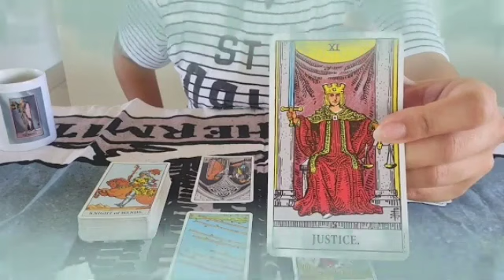برج الجدي من 25 إلى 5 ماي 2024 // قرار من العيار الثقيل من حبيبك😍صدمة لك يا جدي😱سقوط الأقنعة😨